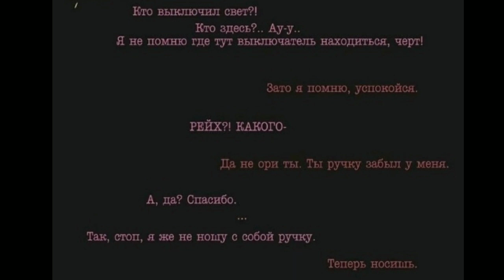~Маленькие шл*шки~ /ОЗВУЧКА COUNTRYHUMANS/